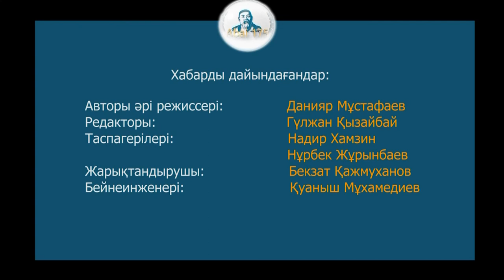АБАЙ 175 - ДӘУЛЕТКЕРЕЙ МҮЛІК. "Сегізаяқ" өлеңі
Ақын Дәулеткерей Мүлік ұлы ақын Абайдың "Сегізаяқ" өлеңінде  айтылған философиялық ойларды талдап-таразылап береді